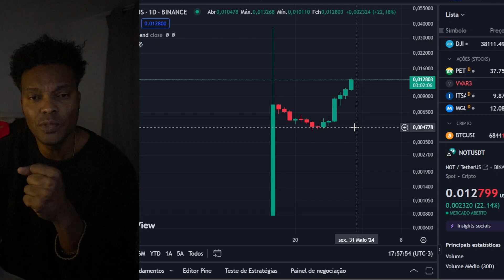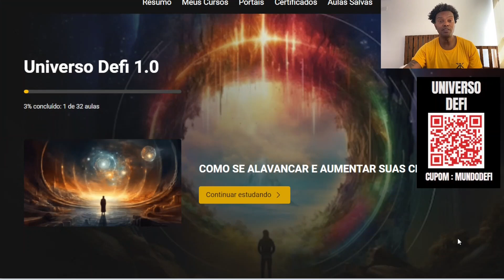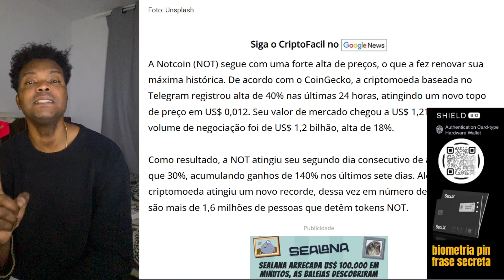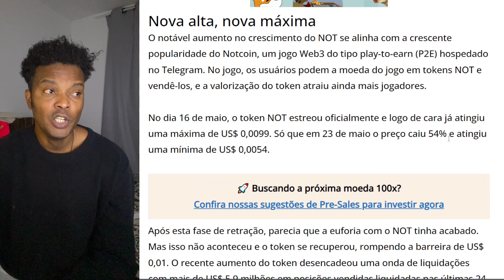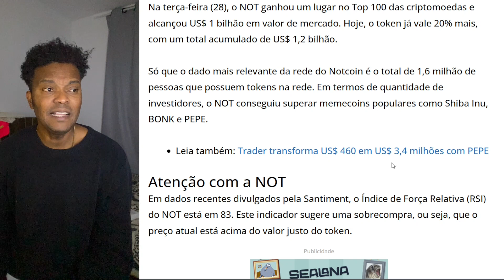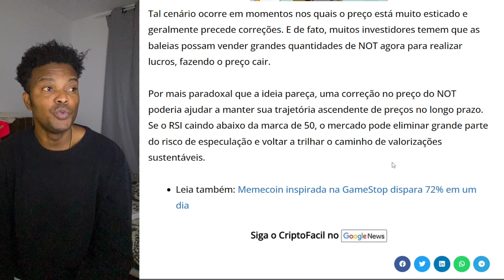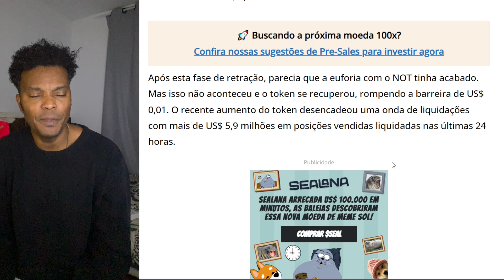NOTCOIN MOEDA DE GAME PLAY TO EARN EXPLODINDO